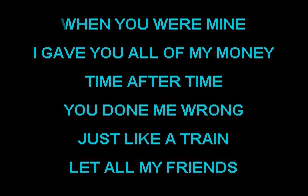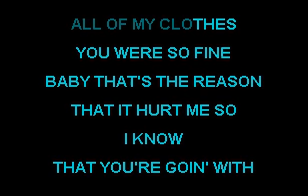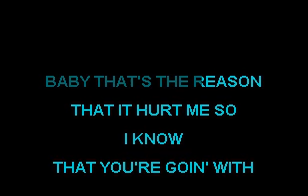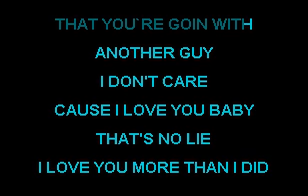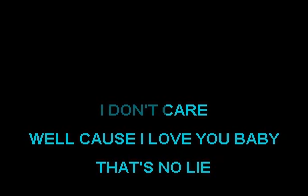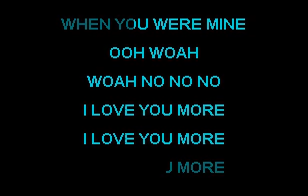Cyndi Lauper "When You Were Mine" Karaoke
Made with vocal cut software (Moises.ai) and Karaoke Builder Studio v5.1
This is made from Cyndi's "She's So Unusual" album version - not the original Prince track that other karaoke versions use (and should be labeled appropriately).